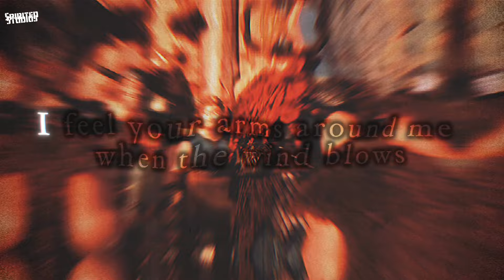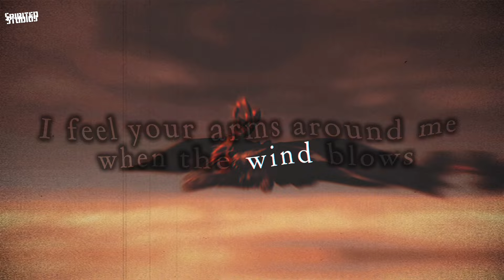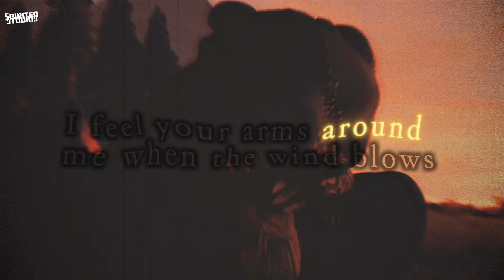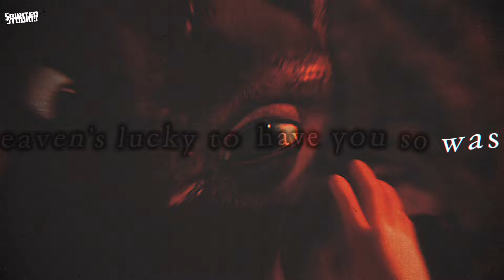HTTYD | Heaven’s Lucky To Have You•Johnathan Lee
Here it is, I heard this song and I knew I had to make a video with it! The lyrics are so beautiful and they so scream Hiccup and Stoick!
Song: Heaven’s Lucky To Have You
Artist: Johnathan Lee
Footage: How To Train Your Dragon Trilogy
Time: A day
Program: CapCut Pro
Thumbnail: PicsArt